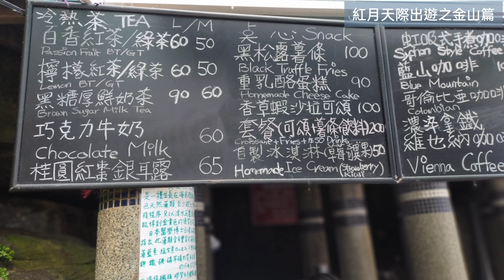我的金山初體驗2022看石龍的洞外世界/到萬里吃天價烤玉米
沒事多旅行走走
心胸會變得廣闊
面對找麻煩的人
也變得不痛不癢
好的心情就像好的細胞
能抵抗很多外面帶來的負面垃圾
少了負面情緒便會迎來更多好運氣
現在就多多補充及培養吧
【神秘海岸】
地址 ：新北市金山區水尾魚港旁
【知味鄉玉米】
地址：新北市萬里區頂社14之3號
Burt’s Requiem by Alexander Nakarada